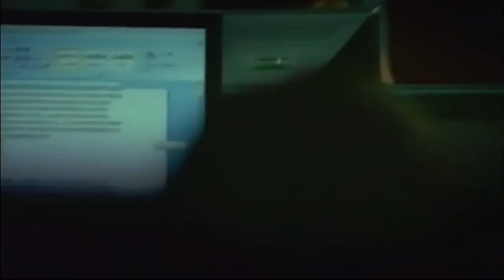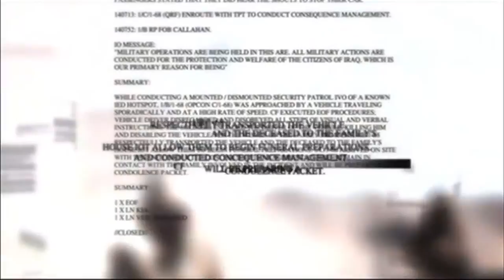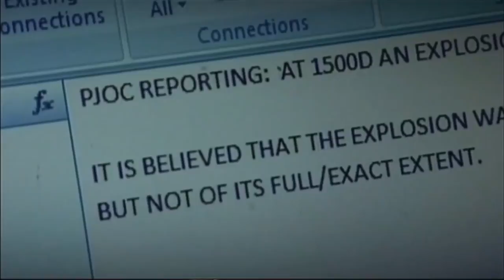Iraq's Secret War Files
Behind the Story.  How different are what political leaders say in public and what they may have known in private? The documentary "Iraq's Secret War Files" reveals that it is often divergent. Executive producer Iain Overton and the London-based Bureau of Investigative Journalism were given first-look access to nearly 400,000 WikiLeaks reports detailing American involvement in Iraq under President Barack Obama. Overton and the bureau craft a critique of what they describe as the "war and occupation that the U.S. military doesn't want you to know."